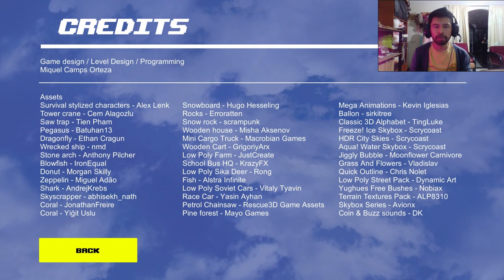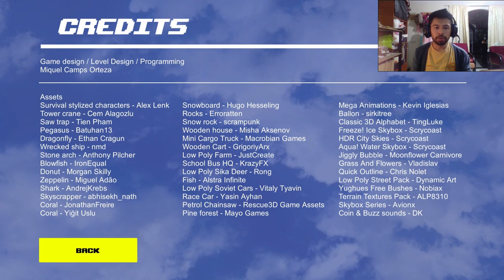El videojuego de CALIFORNICATION es una realidad gracias a un FAN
El videojuego de CALIFORNICATION es una realidad gracias a un FAN y lo probaremos en su totalidad.